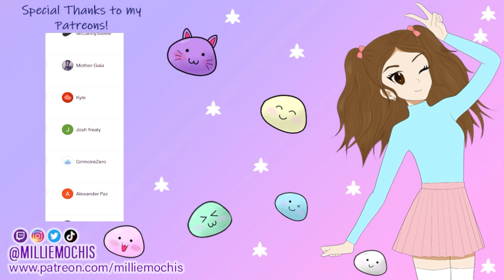SINGER REACTS | Unlucky Morpheus「"M" Revolution」 | Bassist Musician Reaction